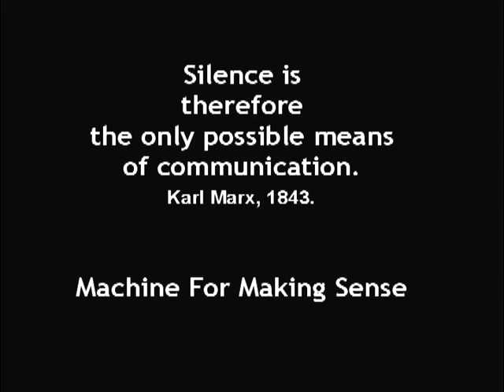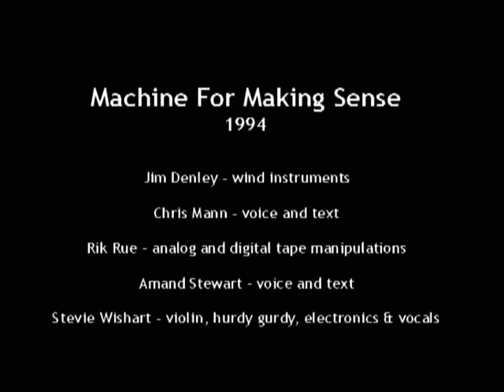Machine for Making Sense : "Silence Is..." 2008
"Silence Is…" a musical/sound performance by Machine For Making Sense, held at the Sydney Opera House Studio in 1994.
Machine For Making Sense was an improvisation music collective in Sydney in the 1980s and 90s, made up of Jim Denley (wind instruments), Amanda Stewart (texts and voice), Stevie Wishart (violin, hurdy gurdy), Chris Mann (texts and voice), Rik Rue (tapes and tape manipulations), with live audio production and recording by Julian Knowles.
I and Stewart Lynch shot video during the live performance by the group. A few weeks later I went out and shot video of people around Martin Place and its nearby buildings in Sydney
         -- walking about, striding out,
             stepping, pacing back and forth,
             standing, sitting, talking --
to provide the background for what I intended in editing the video. It took several years to find the kind of software I needed to compile the visual material for the video. Once I got reasonably accessible digital video editing, the video players to play back the tapes for digitising and, eventually I found some video effects software (Visual Jockey) with which I could produce the effects I wanted to see: the generated clouds, the bubbles over the stream of water, the pixelated background: the people in the city, colourised generated waterflow, multi-layered keying. This processed/generated video became the  background over which was layered a foreground edited from the video of the musicians performing. These layers were all brought together with careful video luminance keying.

Keith Gallasch reviewed a 2017 showing of "Silence Is. " at SNO Gallery in RealTime. *
“I first saw the work (enigmatically prefaced with these words from Karl Marx, “Silence is therefore the only possible means of communication”) in a recent retrospective of the artist’s video works at Sydney’s SNO Gallery. I was immediately taken with the beautiful layering of the new music collective in performance with mutating, impressionistic images of city pedestrians and buildings, all of them radiating surging colours or immersed in reflected, fragmenting light or framed by cascading water — the flow of a fountain turned swirling, lyrical downpour. Then there was the finely recorded music, recalling numerous, deeply engaging performances by Machine for Making Sense in the 1990s and 2000s.”
* [Keith Gallasch in RealTime [May-June, 2017] Review of Stephen Jones' Retrospective, SNO, Marrickville, 2017]